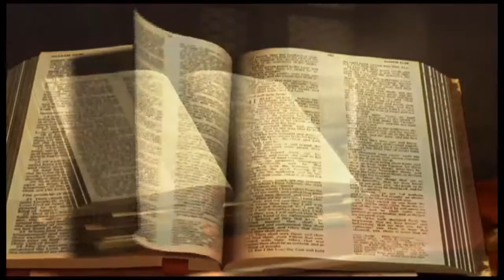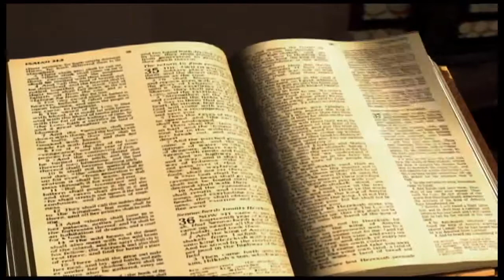Lévitique chapitre 25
1

L'Eternel parla à Moïse sur la montagne de Sinaï, et dit :
2

Parle aux enfants d'Israël, et tu leur diras : Quand vous serez entrés dans le pays que je vous donne, la terre se reposera : ce sera un sabbat en l'honneur de l'Eternel.
3

Pendant six années tu ensemenceras ton champ, pendant six années tu tailleras ta vigne; et tu en recueilleras le produit.
4

Mais la septième année sera un sabbat, un temps de repos pour la terre, un sabbat en l'honneur de l'Eternel : tu n'ensemenceras point ton champ, et tu ne tailleras point ta vigne.
5

Tu ne moissonneras point ce qui proviendra des grains tombés de ta moisson, et tu ne vendangeras point les raisins de ta vigne non taillée : ce sera une année de repos pour la terre.
6

Ce que produira la terre pendant son sabbat vous servira de nourriture, à toi, à ton serviteur et à ta servante, à ton mercenaire et à l'étranger qui demeurent avec toi,
7

à ton bétail et aux animaux qui sont dans ton pays; tout son produit servira de nourriture.
8

Tu compteras sept sabbats d'années, sept fois sept années, et les jours de ces sept sabbats d'années feront quarante-neuf ans.
9

Le dixième jour du septième mois, tu feras retentir les sons éclatants de la trompette; le jour des expiations, vous sonnerez de la trompette dans tout votre pays.
10

Et vous sanctifierez la cinquantième année, vous publierez la liberté dans le pays pour tous ses habitants : ce sera pour vous le jubilé; chacun de vous retournera dans sa propriété, et chacun de vous retournera dans sa famille.
11

La cinquantième année sera pour vous le jubilé : vous ne sèmerez point, vous ne moissonnerez point ce que les champs produiront d'eux-mêmes, et vous ne vendangerez point la vigne non taillée.
12

Car c'est le jubilé : vous le regarderez comme une chose sainte. Vous mangerez le produit de vos champs.
13

Dans cette année de jubilé, chacun de vous retournera dans sa propriété.
14

Si vous vendez à votre prochain, ou si vous achetez de votre prochain, qu'aucun de vous ne trompe son frère.
15

Tu achèteras de ton prochain, en comptant les années depuis le jubilé; et il te vendra, en comptant les années de rapport.
16

Plus il y aura d'années, plus tu élèveras le prix; et moins il y aura d'années, plus tu le réduiras; car c'est le nombre des récoltes qu'il te vend.
17

Aucun de vous ne trompera son prochain, et tu craindras ton Dieu; car je suis l'Eternel, votre Dieu.
18

Mettez mes lois en pratique, observez mes ordonnances et mettez-les en pratique; et vous habiterez en sécurité dans le pays.
19

Le pays donnera ses fruits, vous mangerez à satiété, et vous y habiterez en sécurité.
20

Si vous dites : Que mangerons-nous la septième année, puisque nous ne sèmerons point et ne ferons point nos récoltes ?
21

je vous accorderai ma bénédiction la sixième année, et elle donnera des produits pour trois ans.
22

Vous sèmerez la huitième année, et vous mangerez de l'ancienne récolte; jusqu'à la neuvième année, jusqu'à la nouvelle récolte, vous mangerez de l'ancienne.
23

Les terres ne se vendront point à perpétuité; car le pays est à moi, car vous êtes chez moi comme étrangers et comme habitants.
24

Dans tout le pays dont vous aurez la possession, vous établirez le droit de rachat pour les terres.
25

Si ton frère devient pauvre et vend une portion de sa propriété, celui qui a le droit de rachat, son plus proche parent, viendra et rachètera ce qu'a vendu son frère.
26

Si un homme n'a personne qui ait le droit de rachat, et qu'il se procure lui-même de quoi faire son rachat,
27

il comptera les années depuis la vente, restituera le surplus à l'acquéreur, et retournera dans sa propriété.
28

S'il ne trouve pas de quoi lui faire cette restitution, ce qu'il a vendu restera entre les mains de l'acquéreur jusqu'à l'année du jubilé; au jubilé, il retournera dans sa propriété, et l'acquéreur en sortira.
29

Si un homme vend une maison d'habitation dans une ville entourée de murs, il aura le droit de rachat jusqu'à l'accomplissement d'une année depuis la vente; son droit de rachat durera un an.
30

Mais si cette maison située dans une ville entourée de murs n'est pas rachetée avant l'accomplissement d'une année entière, elle restera à perpétuité à l'acquéreur et à ses descendants; il n'en sortira point au jubilé.